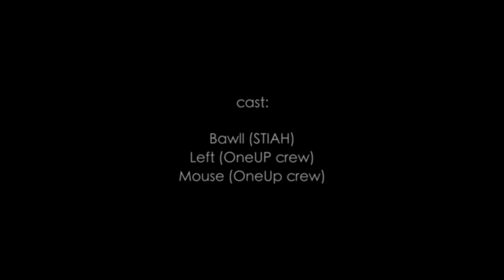StreetFire Basketball Freestyle Battle #4 - Санкт-Петербург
Баскетбольные фристайлеры из Санкт-Петербурга - Mouse, Bawll, Left дали достойный ответ Москве на StreetFire battle.